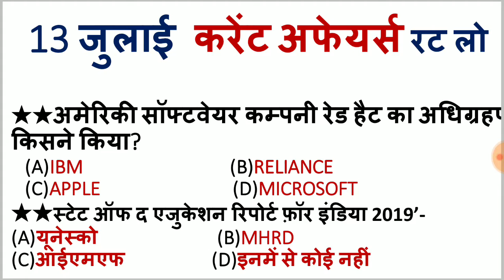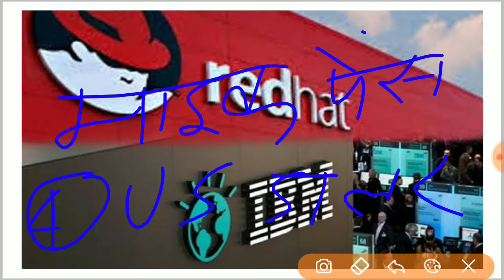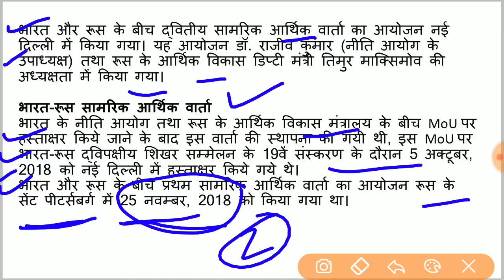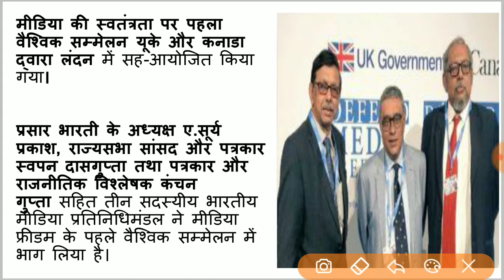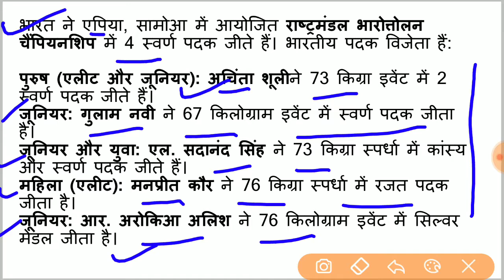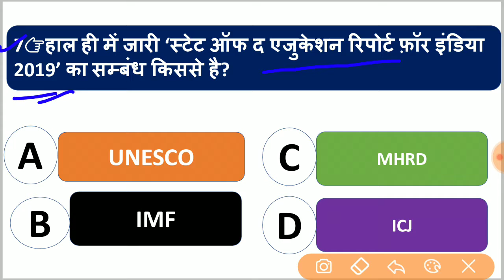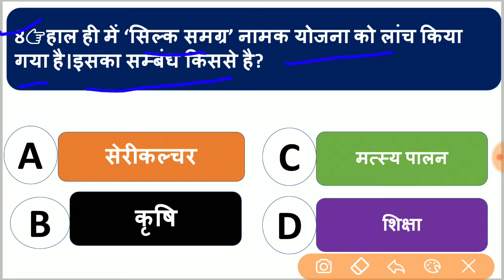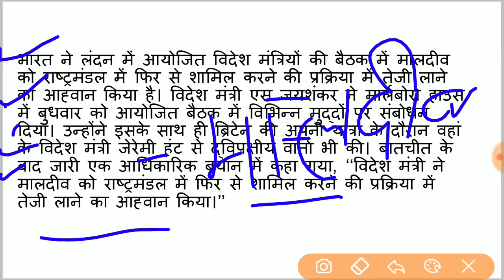July Current Affairs | 13 July Current affairs 2019|Current gk in hindi-SSC, Railway, UPPSC, S.I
इस वीडियो में 13 july 2019 के सभी महत्वपूर्ण करंट अफ़ेयर्स के प्रश्नो को बताया गया है।